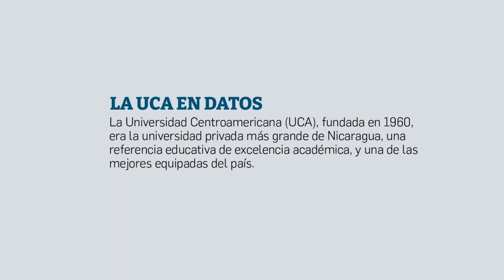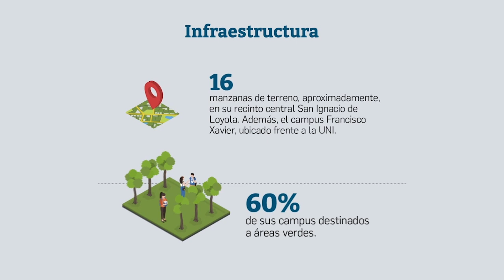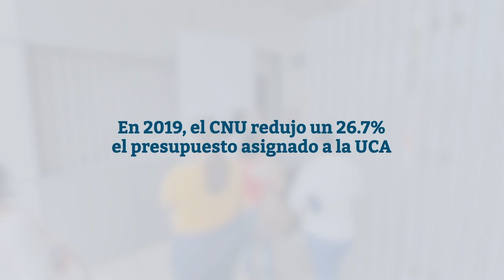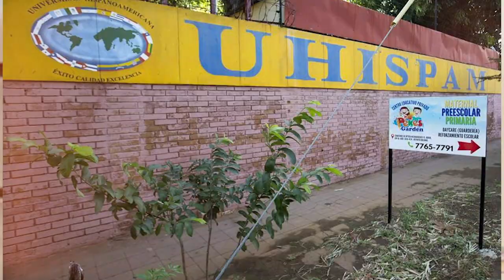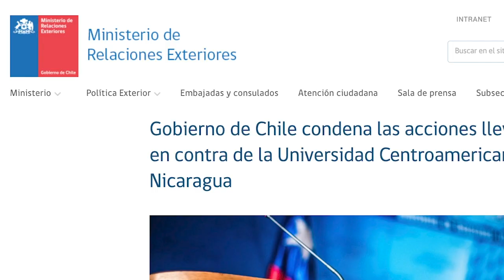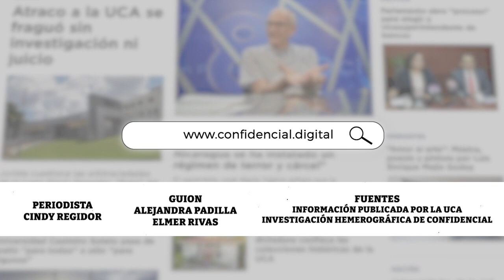Especial | El robo del Estado contra la Universidad Centroamericana UCA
El régimen de Daniel Ortega y Rosario Murillo confiscó a la Universidad Centroamericana (UCA) el pasado 16 de agosto, haciendo efectivo el robo no solo de la infraestructura de esta casa de estudios, sino también de grandes activos históricos.
En este trabajo especial de Esta Semana, te hacemos un recuento de todo lo que se robó el régimen sandinista con la confiscación de la UCA, que no solo era una universidad de gran prestigio académico, sino también una institución con grandes aportes en la investigación científica y académica, además de un protector de la historia nicaragüense y centroamericana.
Además de mostrarte aquellas instituciones con un valor incalculable, hacemos un repaso de los bienes que les fueron arrebatados a la UCA.